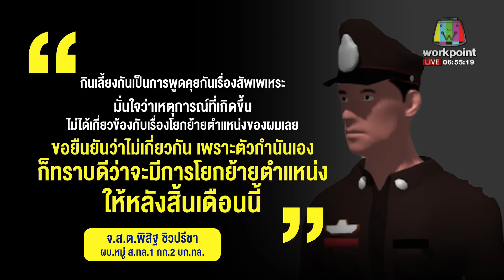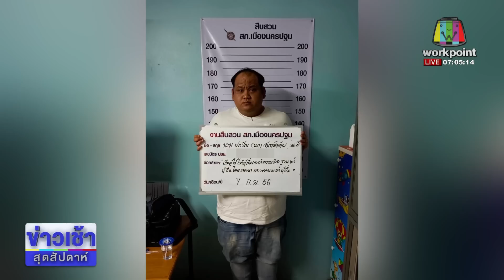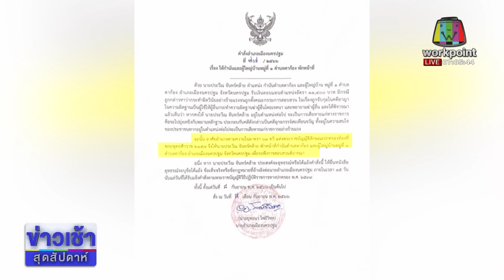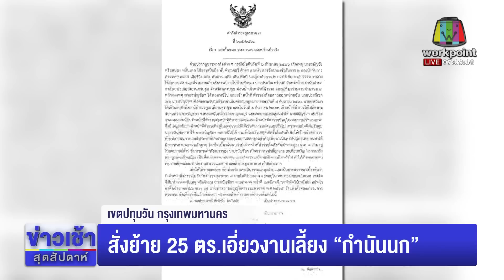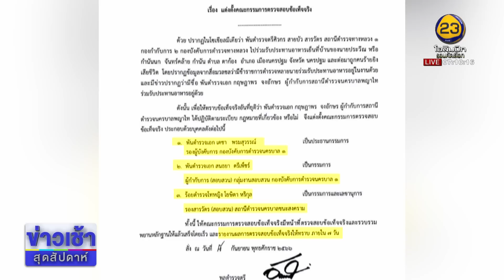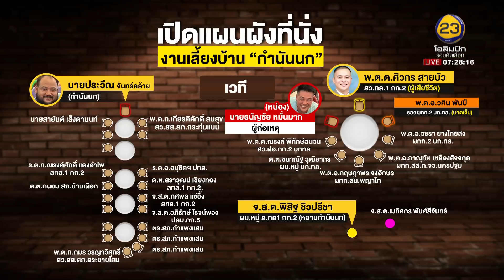วิสามัญ หน่อง ท่าผา มือยิงตำรวจ l ตลาดข่าว - ข่าวเช้าเวิร์คพอยท์ l 9 ก.ย.66